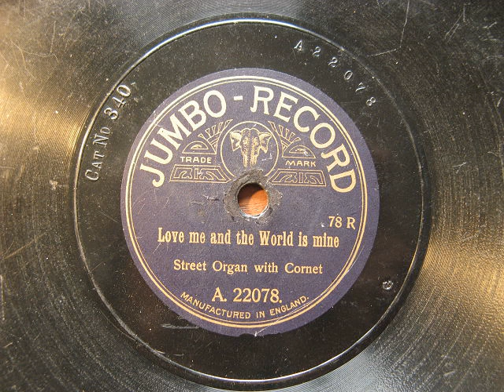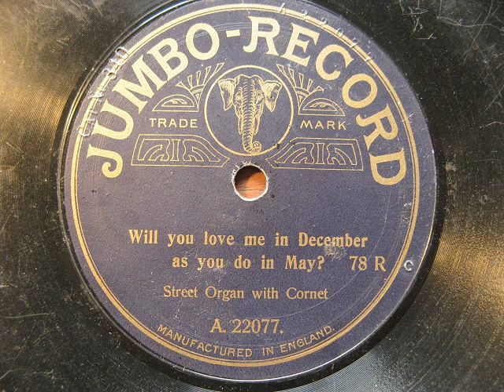Cornet and Street Organ (Barrel Piano). Two Tunes. 10" Jumbo Shellac Record. 1909.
The tunes are:
00:00  Love me and the World is Mine
03:05  Will You Love me in December as You do in May?

Played at 78 rpm.  '78R' is printed on the label, which might be the speed?

The catalogue number, 340, is embossed onto the shellac.
I am pretty sure this gives a date of 1909.

The performances are not great, to put it mildly, but I don't think it matters!